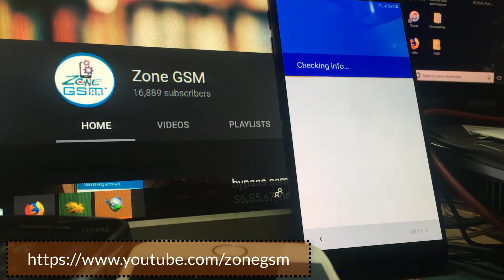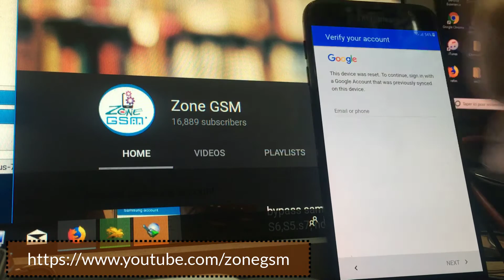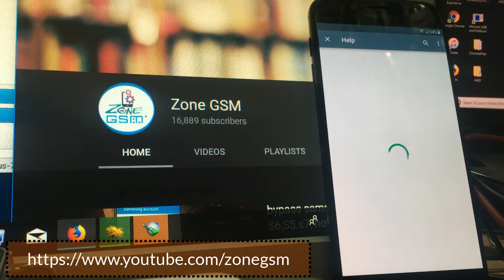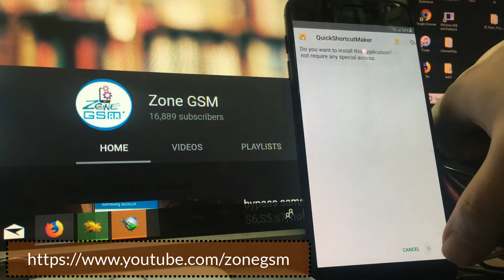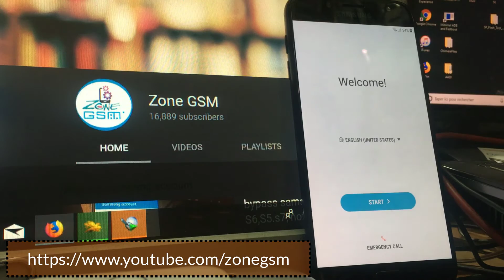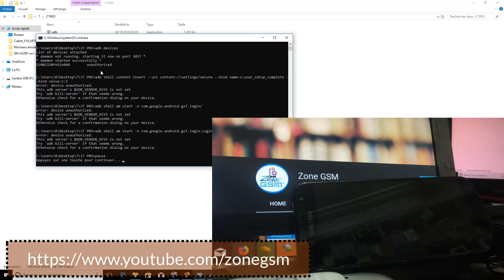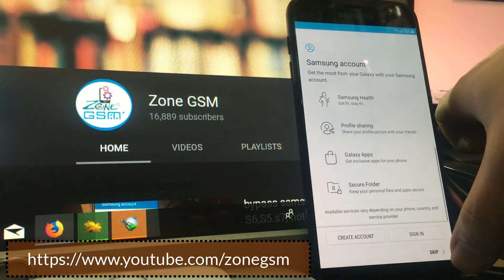Samsung J7 Pro(SM-J730G) Bypass Google Account/FRP Nougat 7.0 j7 Pro - Eliminar cuenta google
Quitar cuenta google de samsung J7 PRO
Code to Enter in Calculator :
Code : *#0808#
How To Bypass Google Verification Lock Samsung J7 Pro SM-J730G Nougat 7.0
j7 pro j730g android 7.1 delete frp done ( bypass account gmail )

GALAXY J7 PRO 2017 BYPASS GOOGLE ACCOUNT REMOVE FRP J730
ELIMINAR O SALTAR CUENTA DE GOOGLE ANTIRROBO SIN PC 2017 NUEVA SOLUCIÓN| bypass google account
COMO ELIMINAR O SALTAR CUENTA DE GOOGLE EN 1 SOLO PASO SIN PC DICIEMBRE | FÁCIL |PAYPASS GOOGLE 2018
ELIMINAR CUENTA GOOGLE TELEFONO CHINO